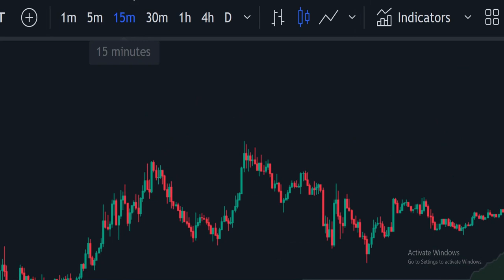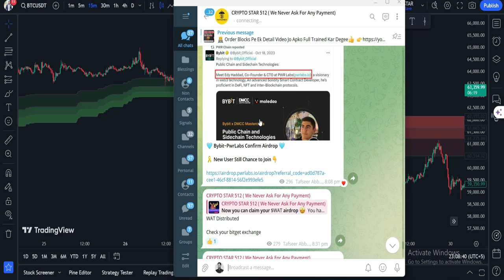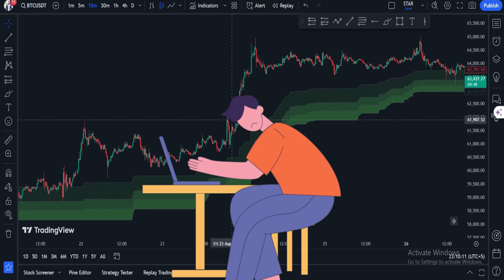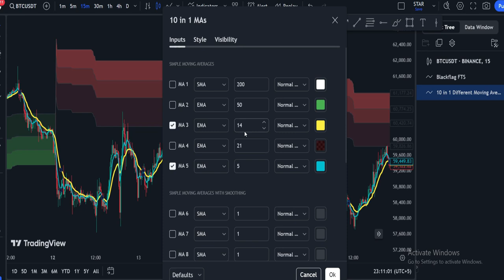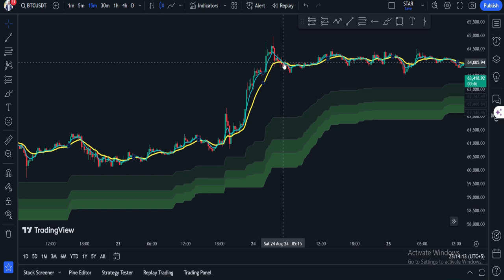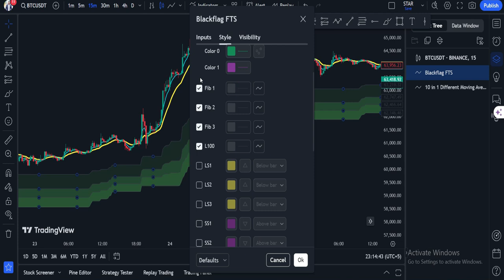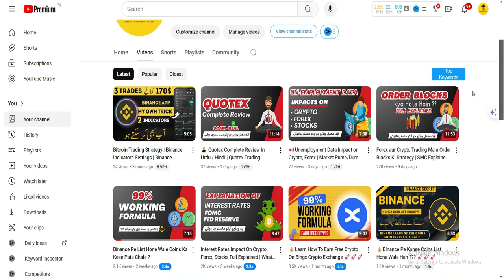💰93% Results - Blackflag Trading Indicator Strategy | Forex Crypto Trading Strategy🚀🚀🚀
93% Results - Blackflag Trading Indicator Strategy | Forex Crypto Trading Strategy

💁‍♂️ In this video, I explain the Blackflag trading indicator strategy and how it can be used for crypto trading. You'll learn what the Blackflag indicator is, along with the concepts of order blocks and FVG (Fair Value Gaps). I'll also cover essential trading tools like the RSI and moving averages, making it an easy-to-follow trading strategy for beginners. Additionally, I’ll share insights on supertrend trading, EMA/CMA trading strategies, and discuss the best trading indicators to use.